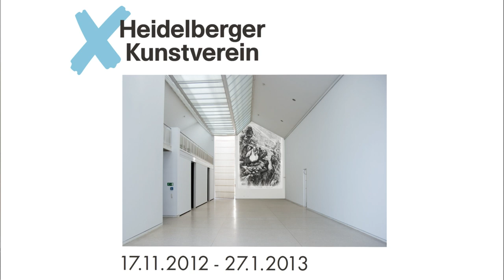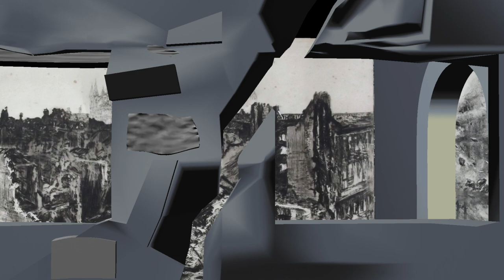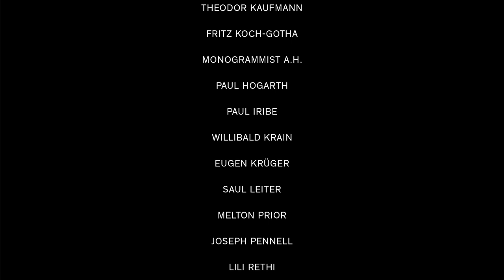Vogelmen Diaries - Trailer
Melton Prior Institute presents „Special Artists“.
Heidelberger Kunstverein
17. November 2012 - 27. Januar 2013
Featuring: Thomas Nast, Robert Weaver ...